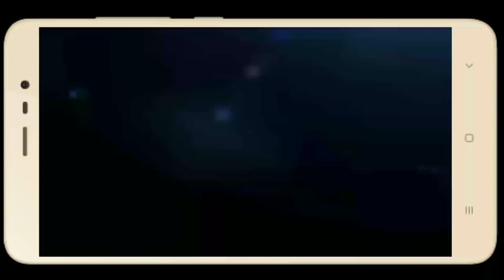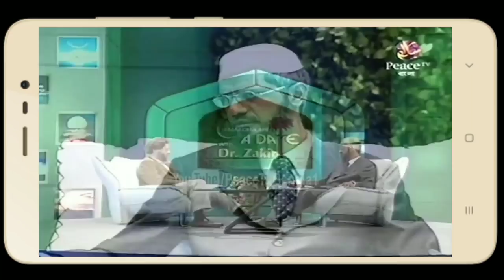বিশ্বব্যাপী একই দিনে সিয়াম ও ঈদ। dr zakir naik ডাঃ জাকির নায়েকBissobyapi EkiDine Siyam o Eid